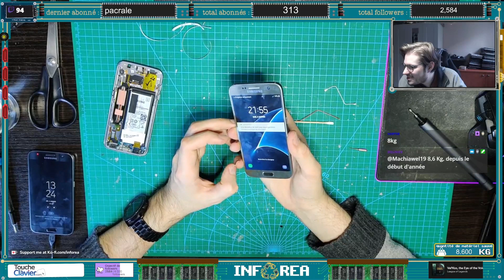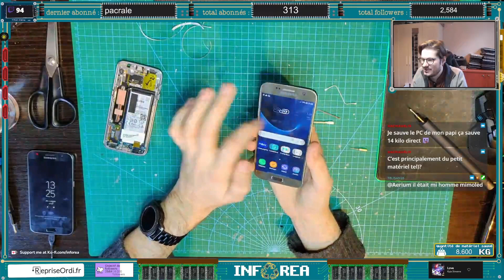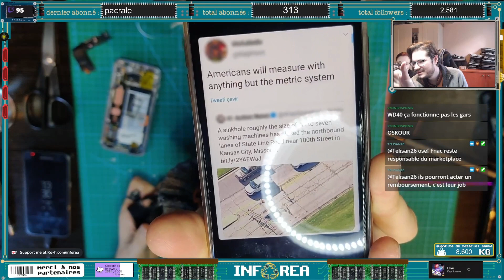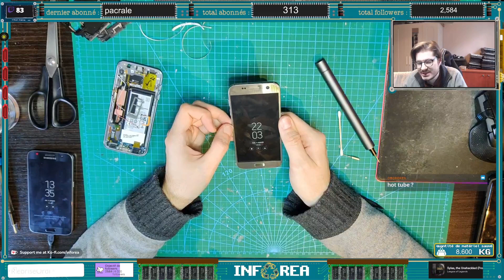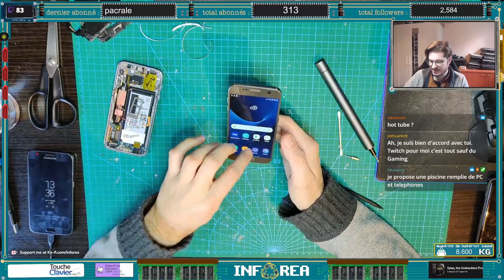Samsung Galaxy S7 : remplacement écran et carte mère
Après récupération de plusieurs Samsung Galaxy S7 (que je trouve encore comme étant un super téléphone aujourd'hui) il faut tout réassembler. Avec 3 en panne, essayons d'en faire au moins deux fonctionnels!